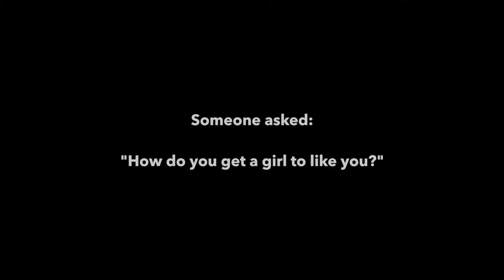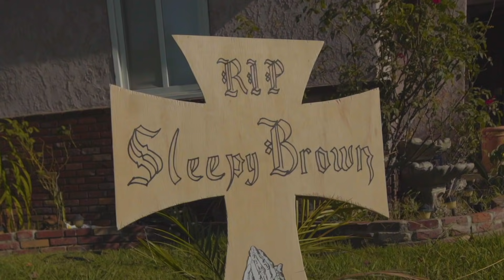WHY WE BROKE UP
OKAY, lets do this.

-EGO